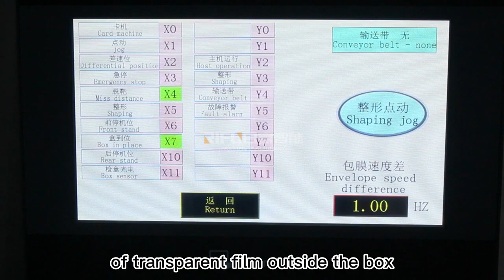Automatic cellophane wrapping machine for carton box 2